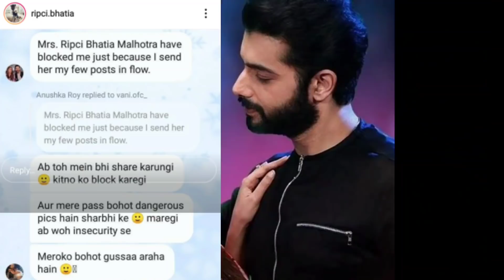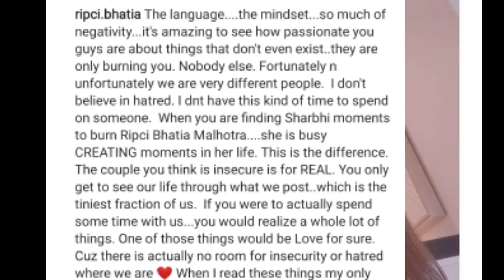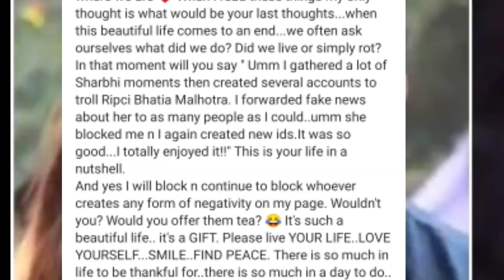Sharad Malhotra's Wife Ripci Bhatia Malhotra said this for Fake SharBhi fans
thanks.